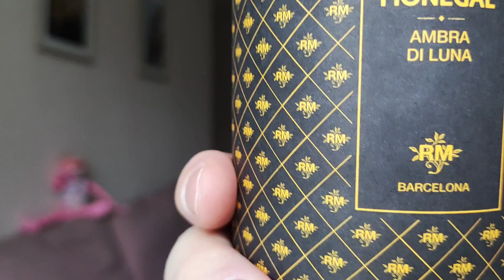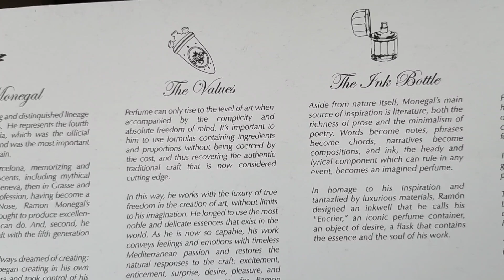Обзор на аромат Ambra Di Luna🇪🇦👑🇪🇦 от RAMON MONEGAL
randewoo scentlover Сегодня на обзоре современная классика: аромат Ambra Di Luna от RAMON MONEGAL

00:00 Вступление
01:00 Ambra Di Luna RAMON MONEGAL

Выразить благодарность/помощь каналу:

Борис Александрович Д.